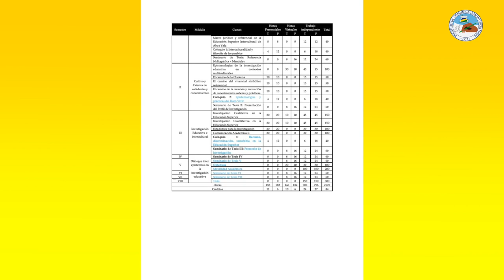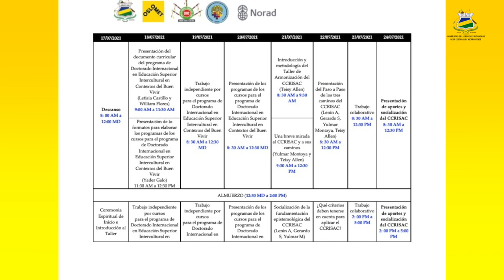ENTREVISTA I Conociendo los pormenores del Doctorado Internacional organizado en URACCAN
👨‍🎓👩‍🎓 Para URACCAN, un Doctorado Internacional significa Formar investigadoras e investigadores en Educación Superior Intercultural capaces de crear y recrear conocimientos, saberes y prácticas orientados a contribuir en las transformaciones sociales con perspectivas de género en el contexto del Buen Vivir de los pueblos de Abya Yala.